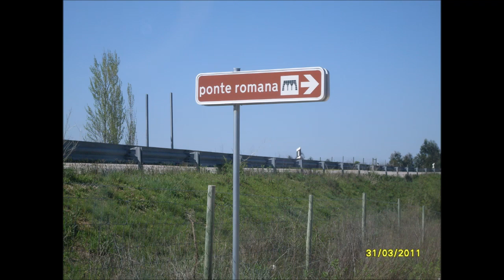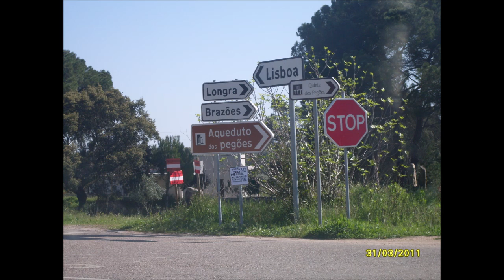Escapadinha de Primavera (Nova versão) - Springtime getaway (New version)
Fotos tiradas com uma Samsung S760 e juntadas no Movie Maker.

EN - Corrected and improved version of the orignal movie.

Photos taken whit a Samsung S760 and joined in Movie Maker.